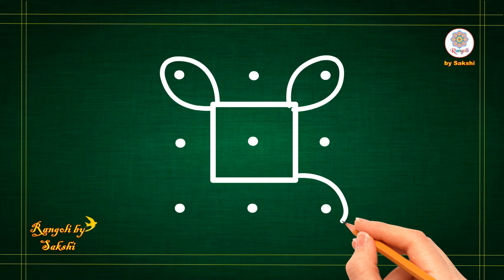kolam rangoli design with 3*3 dots, muggulu design rangoli, easy rangoli tutorial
💞Hello friends.💞